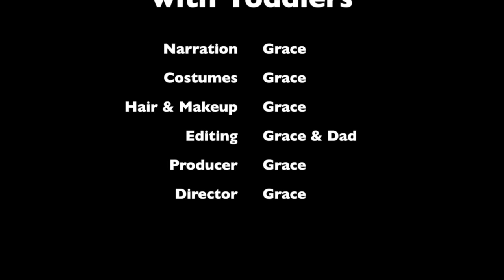Barbie - The Trouble with Toddlers | Ep.51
Looking after Annabelle and Isabelle should be easy. Shouldn’t it?